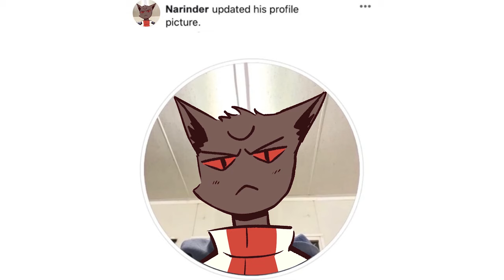Funny Cult of the Lamb Comic Dub Compilation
a comp of all my previous cotl dubs lol hope you enjoy!